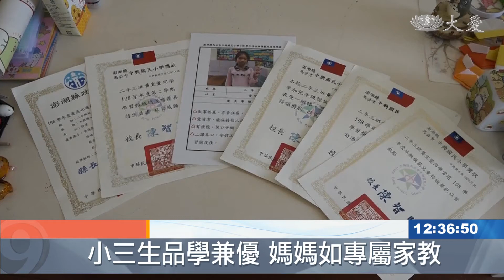單親家庭力爭上游 小三生品學兼優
才小學三年級，她已懂得要付出愛心助人。黃小妹妹，喜歡摺紙，她把作品拿到市集義賣，回饋社會。會有這分心，故事要從新芽獎學金說起。

各項獎狀一字排開，沒補習沒買參考書，小學三年級的黃宜萱，如何做到。

新芽獎學金得主 黃宜萱：「我不會的地方，我回來就會問媽媽說，媽媽 這題要怎麼寫，然後媽媽就會一一告訴我，所以這樣子它的相似題，我就會比較容易懂。」

學習優秀，愛心也不落人後，摺紙興趣，變成義賣產品，今年獲得慈濟新芽獎學金的人品典範獎，實至名歸。

新芽獎學金得主 黃宜萱：「(為什麼要義賣)，因為要繳功德款，因為我自己也被幫助，所以我想說也可以幫助別人。」

從小生長在單親家庭，經濟壓力媽媽一肩扛起，小小年紀，她看在眼裡，滿是心疼。

黃宜萱的媽媽 徐秀慧：「她拿到獎學金的時候，馬上就會跟我說媽媽錢給你。」

新芽獎學金得主 黃宜萱：「我可以給媽媽(獎學金)花，因為媽媽都要付房租 水費 電費，所以我可以給媽媽。」

貼心懂事，她也已經為下次領獎，做好準備。

新芽獎學金得主 黃宜萱：「我今年是第二次得到新芽獎學金獎，我幾乎得到獎的時候，我都會一直在努力想辦法，得到比較好一點的。」

黃宜萱的媽媽 徐秀慧：「孩子沒辦法選擇父母，但是他們可以選擇他們的未來，我們也要學會如何讓自己更好，才有那個機會能夠回饋。」

真善美志工-澎湖報導：葉秋良 鄧寶珠。